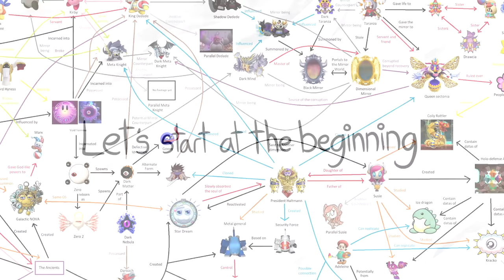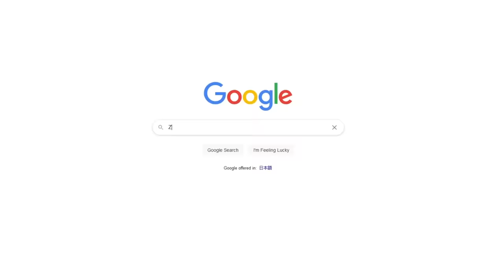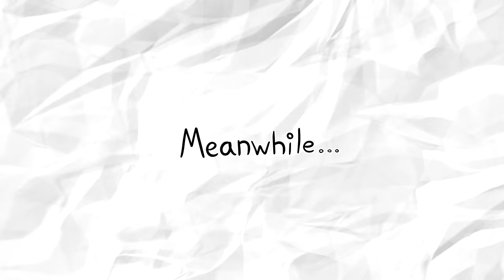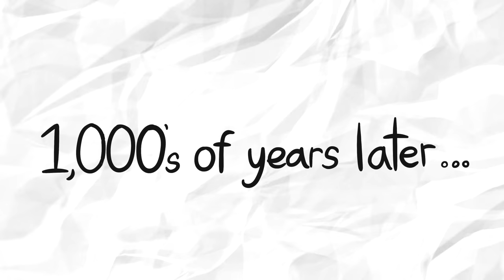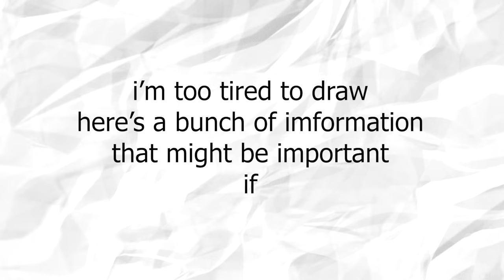Kirby Series Explained (in 6 minutes)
local gumball defeats god more at 11

Music and backgrounds taken from multiple Kirby games.